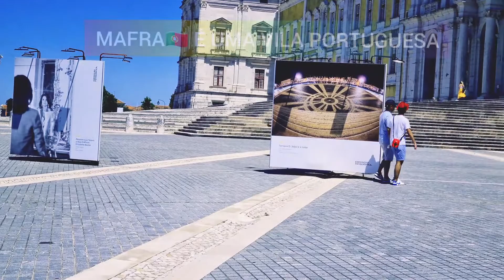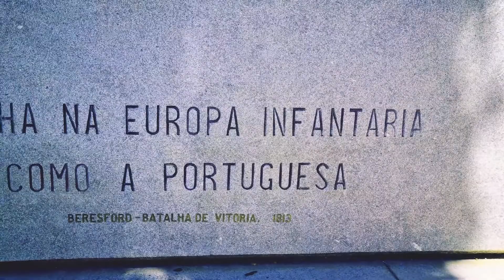PALÁCIO🇵🇹 NACIONAL MAFRA NATIONAL PALACE OF MAFRA🇵🇹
VENHAM, CONHECER O MAIS LINDO E RICO PALÁCIO DE MAFRA! É UMA IMPONENTE OBRA DO REINADO DE D. JOÃO V O MAIS IMPORTANTE!!!